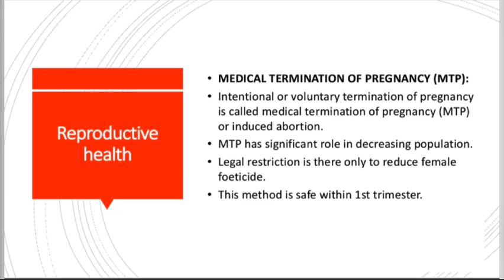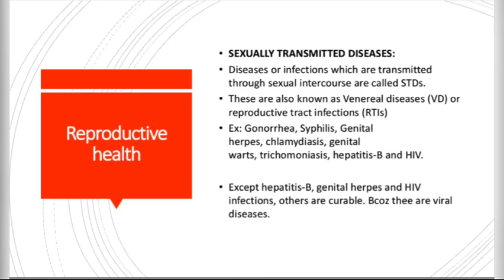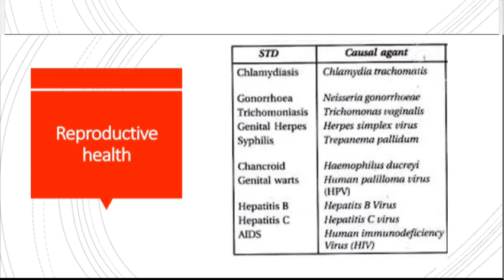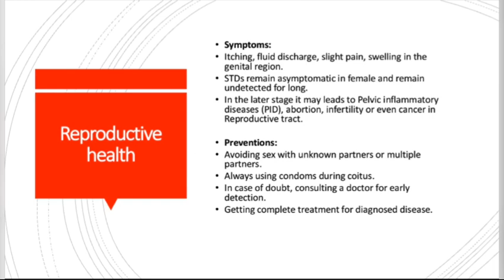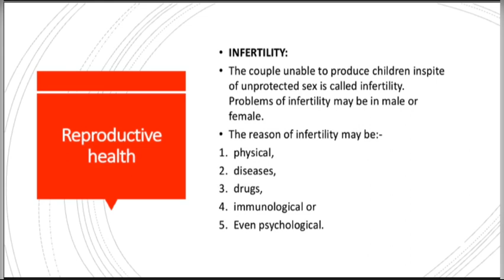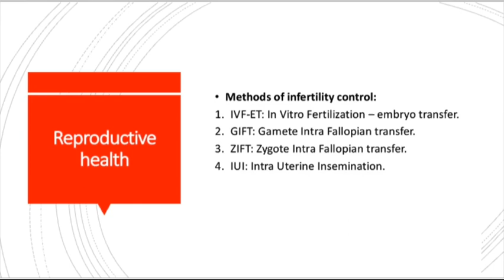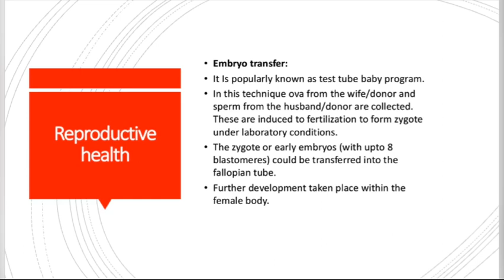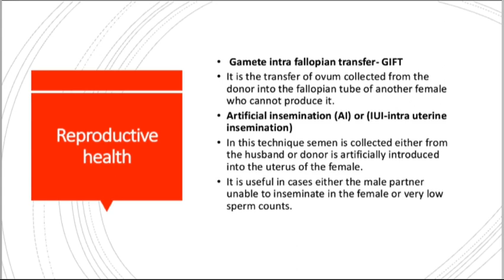ZOOLOGY : REPRODUCTIVE HEALTH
MTP, STD & INFERTILITY